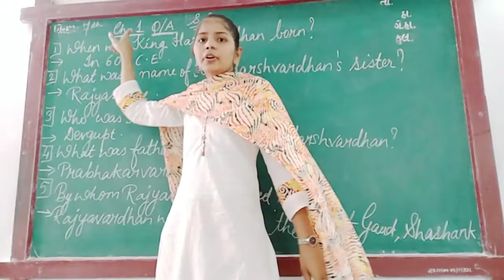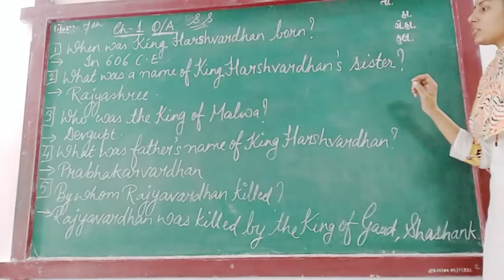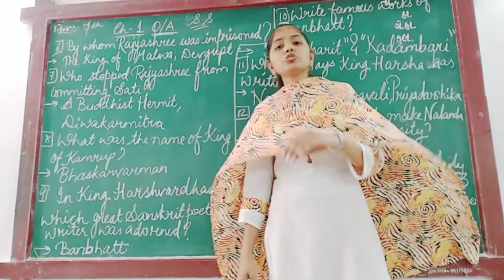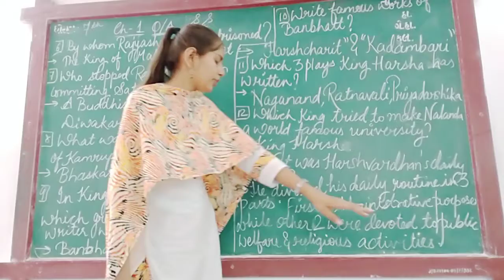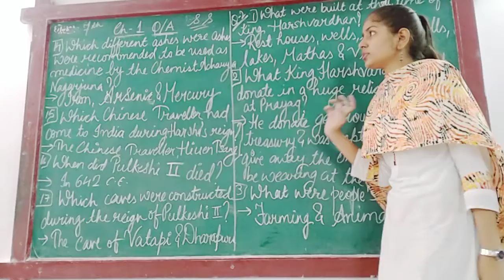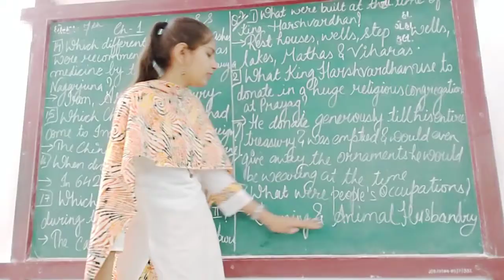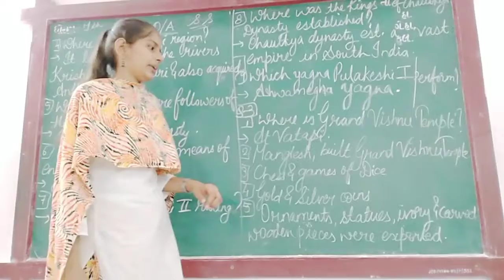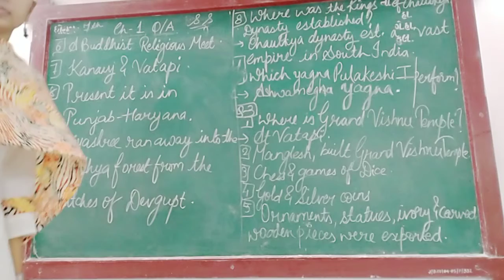ENG MED STD 7 SUB SS CH 1 QUE ANS